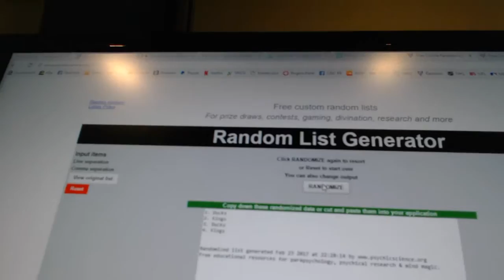Multi-Randoms - C&C GB #6999